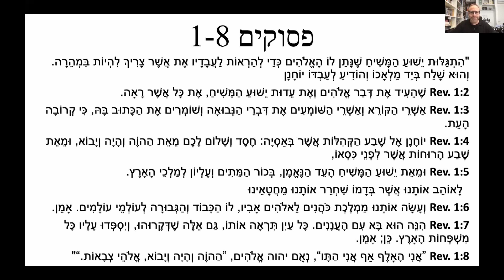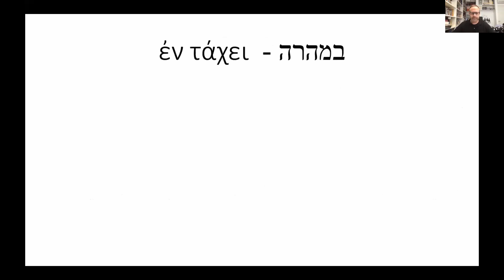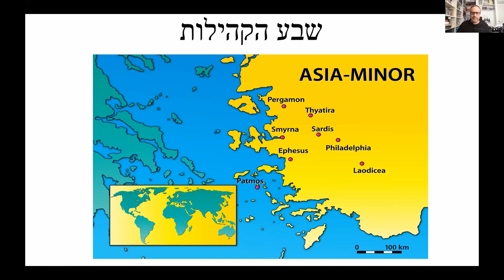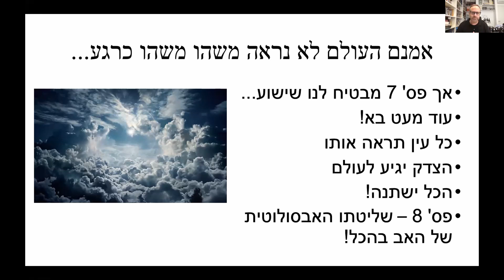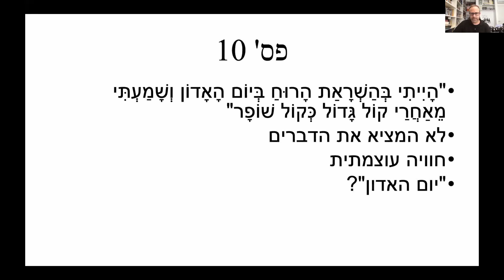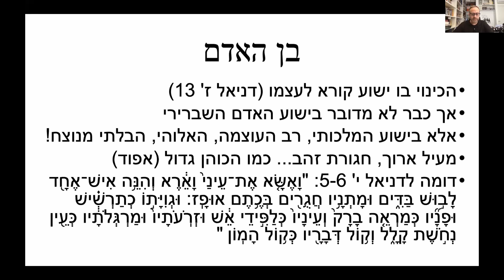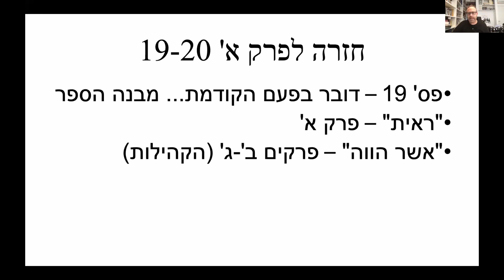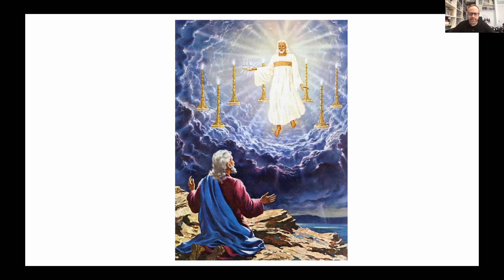התגלות פרק א', ישוע - איש מפתח